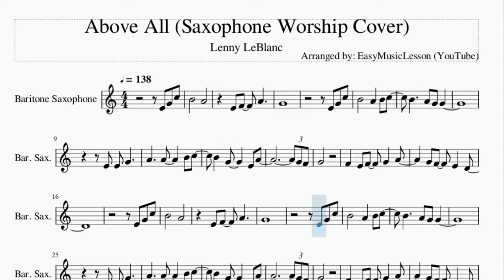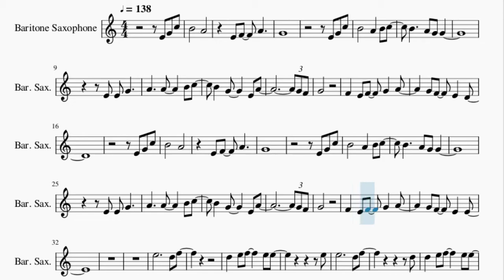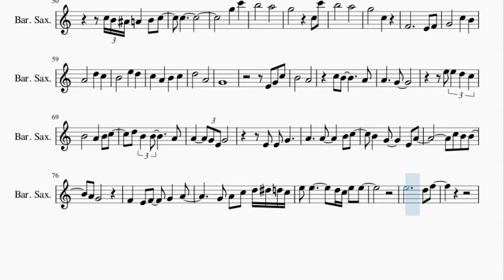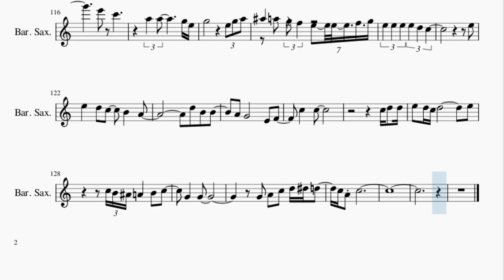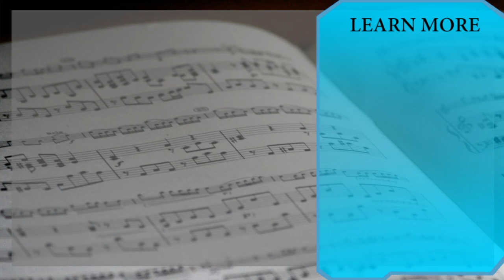Baritone Sax Sheet Music: How to play Above All (Saxophone Worship Cover) by Lenny LeBlanc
Here is a sheet music/tab video on the song Above All (Saxophone Worship Cover) by Lenny LeBlanc on the baritone sax. A baritone sax sheet music arrangement which is transposed to notes that are easily played by baritone sax, for the song Above All (Saxophone Worship Cover) by Lenny LeBlanc.

EasyMusicLesson2 teaches you to play the your favorite instrument, through well-arranged sheet music so that you too can learn how to play Above All (Saxophone Worship Cover) by Lenny LeBlanc on the baritone sax as fast as you can. A baritone sax sheet music with backing tracks to help your play the song better.

Chords of Baritone Sax arrangement:
D Maj   E Maj   A Maj   A Maj   D Maj   E Maj   A Maj   E Maj
F# Min   E Maj   D Maj   A Maj   B Min   D Maj   E Maj   E Maj
F# Min   E Maj   D Maj   A Maj   B Min   D Maj   G# Dim   C# Maj
C# Maj   E Dom 7   A Maj   D Maj   A Maj 7   A Maj   A Maj
D Maj   A Maj 7   A Maj   E Maj   F# Min   C# Min   A Maj   D Maj
A Maj   B Min   A Maj   D Maj   E Maj   A Maj   D Maj   A Maj
D Maj   A Maj   F# Min   B Min   A Maj   B Maj   C# Maj   F# Min
B Maj   E Sus 4   E Maj   D Maj   E Maj   A Maj   A Maj   D Maj
E Maj   A Maj   E Maj   F# Min   E Maj   D Maj   A Maj   B Min
D Maj   G# Dim   C# Maj   C# Maj   E Dom 7   A Maj   B Min
E Maj   A Maj   A Maj   B Min   E Maj   A Maj   E Maj   F# Min
E Maj   A Maj   D Maj   A Maj   B Min   A Maj   D Maj   E Maj
A Maj   B Min   E Maj   A Maj   A Maj   B Min   E Maj   A Maj
E Maj   F# Min   E Maj   A Maj   D Maj   A Maj   B Min   A Maj
D Maj   E Maj   A Maj   B Min   E Maj   A Maj   A Maj   B Min
E Maj   A Maj   E Maj   F# Min   E Maj   A Maj   D Maj   A Maj
B Min   A Maj   D Maj   E Maj   D Maj   A Maj   F# Min   B Min
E Maj

Melody notes of Baritone Sax:
E4 G4 C5 B4       A4
E4 F4   A4
G4
B4   G4     E4 A4
G4 F4
G4
F4   E4 F4   G4   A4
B4       A4
E4 F4   A4
G4
G4 F4
G4
D5   E5 F5     E5 E5
E5
E5           D5 F5
D5
E5         D5 C5
E5
E5   D5 C5   B4   A4
A4 G4
G4   D5 C5     G4 F4
G4 C5     B4 C5
C5 B4 A#4 A4   B4 C5
C5
G5   C6
B5       A5
G5         C5 C6
B5       A5
G5       C5
D5       A4
G4
E4 G4 C5
B4       A4
C5 B4       A4
A4     G4
C5 B4 B4
A4 G4
G4 A4 C5 D5 D#5 D5 C5
E5 E5       D5 C5 E5 E5
E5           D5 F5
E5
E5         G5   F5
D5
E5         D5 C5
E5
A4 G4     E4 F4
C5   C5
G4 A4 C5 C5 A4
E5           G5 D5
C5         A4
A4 C5 D5 D#5 E5 G5 A5
E6 F6 E6 C6 A5     G5 E5
G5           G4
A4 C5 D5 D#5 D5 C5 D5 E5 F5 G5
F5 E5 F5 G5 E5 E5 D5 C5 D5
E5
A5 G5 E5 F5 G5 E5   D5 C5
D5 A4 C5
C5 C5 E5 G5 A5 C6 C6
D#6 C6 D#6 F6 G6
G6
E6 C6
A#5 A5 G5 F5 E5 E5 F5 G5
E5 E5 E5 E5 D5 C5
E5
C5   C5
G4   G4
G4 A4 C5 D5 D#5 D5